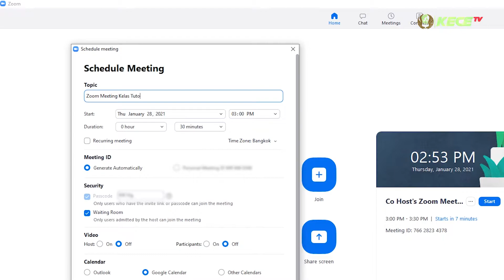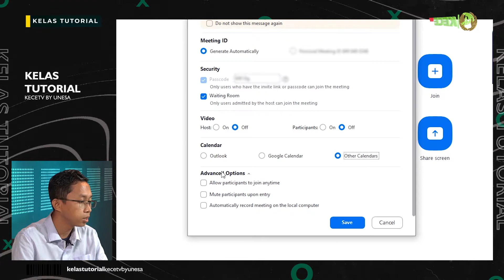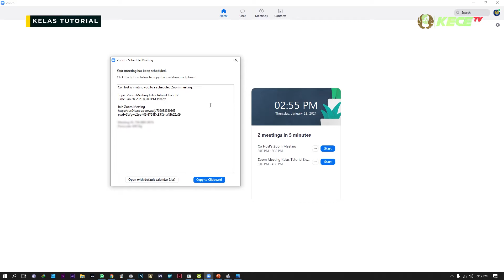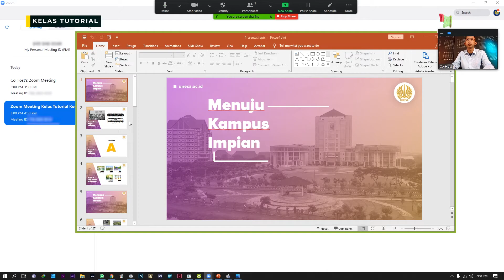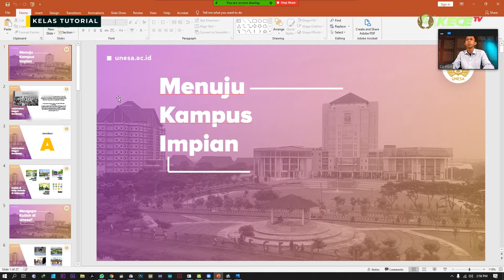TUTORIAL LENGKAP ZOOM MEETING PART 2| Tutorial untuk Host atau Pengajar-Schedule Meeting Anti Ribet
Selama masa pandemi covid-19 ini aktivitas lebih banyak dilakukan secara virtual. aplikasi Zoom Meeting menjadi yang paling populer digunakan, meski sempat menuai kontroversi soal keamanan data pengguna, aplikasi ini tetap menjadi pilihan untuk melakukan rapat virtual.  Nah, untuk memberikan kemudahan agar rapat tidak terlambat atau "ngaret", Zoom dibekali dengan fitur " Schedule Meeting". Seperti namanya, fitur tersebut memungkinkan pengguna untuk membuat atau menjadwalkan rapat virtual dengan waktu dan durasi yang telah ditentukan.
Kali ini Kelas Tutorial bersama Dhani Aristyawan akan memberikan step-step yang harus kita lakukan melakukan schedule meeting dan share screen.
Dijamin langsung bisa dan paham!

Simak video lengkapnya hanya di Kelas Tutorial yaa!

Kelas Tutorial merupakan program acara yang mengemas sebuah informasi dengan gaya yang lebih fresh berguna untuk membantu penonton dalam memperoleh sebuah tutorial maupun informasi yang dapat meningkatkan soft skill dan hard skill.